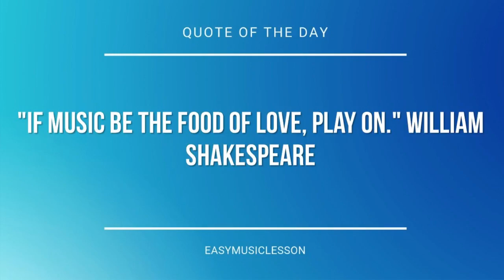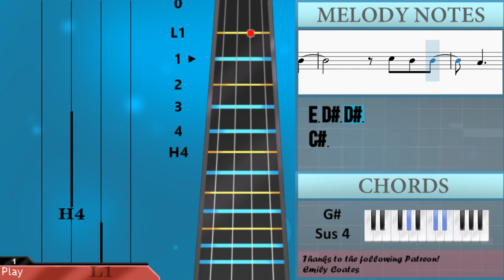How to play Let It Happen by Tame Impala on Cello (Tutorial)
The easiest way to learn how to play Let It Happen by Tame Impala on the cello. It's a cello tutorial for Let It Happen by Tame Impala.

EasyCelloLesson teaches you to play the your favorite instrument, through and simple animation so that you too can learn how to play Let It Happen by Tame Impala on the cello easily. A cello tutorial with visual animation graphic.

Chords of Cello arrangement:
A Maj   F# Min   G# Sus 4   A Maj   F# Min   G# Sus 4   A Maj
F# Min   G# Sus 4   A Maj   F# Min   G# Sus 4   G# Sus 4   G# Maj
D# Min   B Maj   C# Maj   F# Maj   D# Min   B Maj   C# Maj
C# Maj   C# Sus 4   A Maj   F# Min   G# Sus 4   A Maj   F# Min
G# Sus 4   A Maj   F# Min   G# Sus 4   A Maj   F# Min   G# Sus 4
F# Min   G# Sus 4   G# Maj   D# Min   B Maj   C# Maj   F# Maj
F# Maj   D# Min   B Maj   C# Maj   C# Sus 4   A Maj   F# Min
F# Min   G# Sus 4   A Maj   F# Min   G# Sus 4   A Maj   F# Min
G# Sus 4   A Maj   F# Min   G# Sus 4   A Maj

Melody notes of Cello:
C#3     B2 C#3 E3 C#3
C#3           C3
F#3   E3 D#3 C#3
C#3           B2
C#3   F#3 F#3 F#3 E3
F#3 G#3 F#3 E3   D#3
F#3   F#3
F#3 F3 D#3   D#3
C#3   C#3
C#3 D#3 A#2   C#3   D#3
A#2 F#3   F#3
C#3   C#3
F#3   F#3
C#3     C#3   C#3
C#3 D#3 A#2   C#3   D#3 G#2
F#2     F#3   F#3
C#3   C#3
F#3   G#3
C#3       D#3   E3
F#3   A3
C#3 F#3 F#3 E3 D#3 C#3
C#3
A2 F#3 F#3 E3 D#3 C#3
C#3           B2
C#3 C#3 C#3 C#3   C3 C#3
F#3   F#3
C#3   C#3
F#3   F#3
C#3   C#3
F#3   F#3
C#3   C#3
A#2 F#3   F#3
C#3   C#3
A3       A3 B3 A3 G#3
C#3     A3 B3 A3 G#3
A3 A3 B3   B3 A3   A3
F#3 F#3 G#3   G#3 F#3   G#3
G#3 G#3 A3   A3 G#3   A3
F#3 F#3 C#4   C#4 B3   G#3
C#3     D#3 E3 G#3
C#3